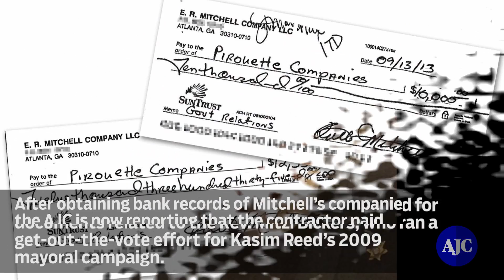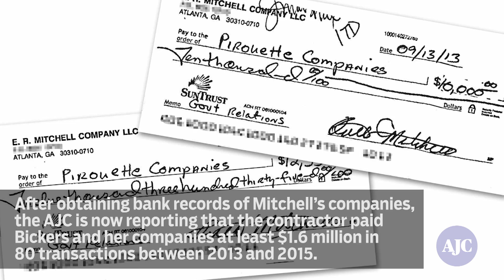What you should know about the Atlanta City Hall bribery scandal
The Atlanta City Hall bribery scandal began in January when contractor Elvin “E.R.” Mitchell Jr. pleaded guilty to conspiracy to pay cash in exchange for city contracts.